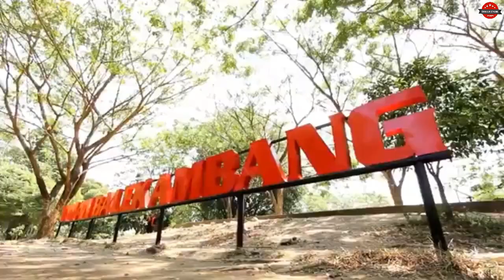Makin RA UMUM Buka Paruhnya Bikin Nyerri Balekambang Kumandang #5